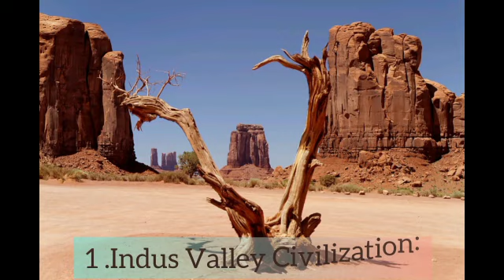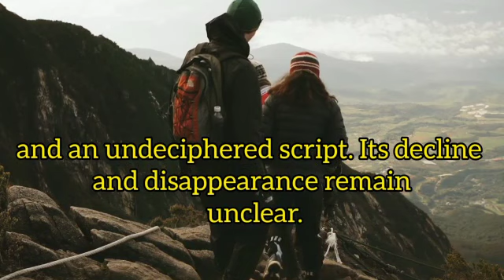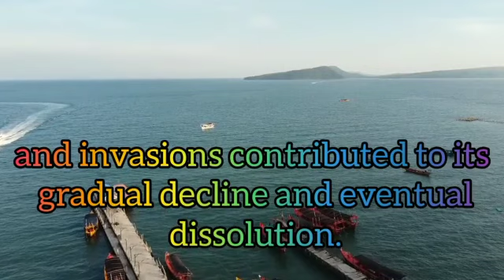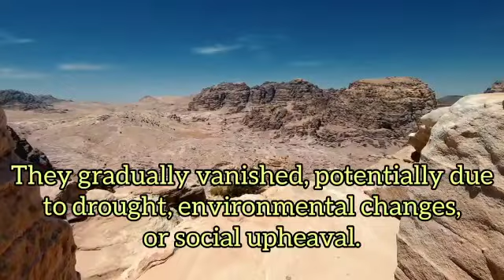Echoes of the Past: Unraveling the Enigmatic Tales of Deleted Civilizations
Throughout history, there have been numerous civilizations that have risen and fallen, their existence now reduced to mere fragments and traces. These deleted civilizations, overshadowed by more dominant societies of their time, have left behind a rich legacy of mystery and intrigue. Despite the challenges posed by limited understanding, archaeologists and historians have tirelessly pieced together these fragments to shed light on their stories and unravel the enigmatic past. Here are a few examples of such civilizations:

The Indus Valley Civilization:
The Indus Valley Civilization, also known as the Harappan Civilization, thrived around 2600 BCE to 1900 BCE in what is now modern-day India and Pakistan. This ancient urban society boasted remarkable town planning, advanced drainage systems, and a script that remains undeciphered to this day. Though its ruins were discovered in the 1920s, much about this civilization remains shrouded in mystery, including the reasons for its decline.

The Minoans:
The Minoan civilization flourished on the island of Crete from approximately 2700 BCE to 1450 BCE. The Minoans were renowned for their advanced architecture, vibrant frescoes, and sophisticated trading networks. The eruption of the nearby Thera volcano and subsequent earthquakes likely contributed to the downfall of this civilization. While fragments of their art and artifacts have been recovered, the decipherment of their Linear A script remains an ongoing challenge.

The Nabateans:
The Nabateans were an ancient Arab civilization that thrived in the Arabian Desert from the 4th century BCE to the 1st century CE. They established a prosperous trading network along the famous incense routes, constructing impressive cities like Petra in present-day Jordan. Despite their significant contributions to commerce and architecture, much about the Nabateans' language and culture remains unknown, as they left behind no written records.

The Olmecs:
Considered one of the earliest complex civilizations in Mesoamerica, the Olmecs rose to prominence from approximately 1200 BCE to 400 BCE in what is now southern Mexico. They built monumental stone heads and carved intricate sculptures, displaying remarkable artistic skills. The Olmecs also had a profound influence on later civilizations like the Maya and Aztecs. Yet, their written language has yet to be deciphered, leaving many aspects of their society and beliefs open to speculation.

The Hittites:
The Hittite Empire emerged in Anatolia (modern-day Turkey) around the 17th century BCE and thrived until the 12th century BCE. They established a powerful kingdom known for their military might and skillful diplomacy. The Hittites' cuneiform script, discovered in their capital city Hattusa, has been deciphered, shedding light on their governance and religious practices. However, large portions of their history and culture remain elusive, leaving historians with tantalizing gaps to fill.

These examples highlight just a fraction of the deleted civilizations that have left their mark on history. While their stories may be fragmented and incomplete, the relentless efforts of archaeologists and historians continue to unravel the mysteries surrounding these enigmatic societies, offering glimpses into our shared human past.